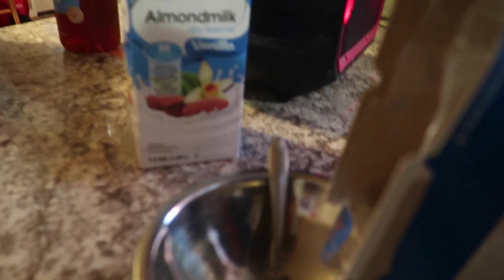HONEY BUN CEREAL TASTE TEST